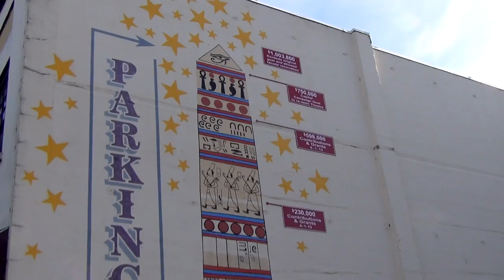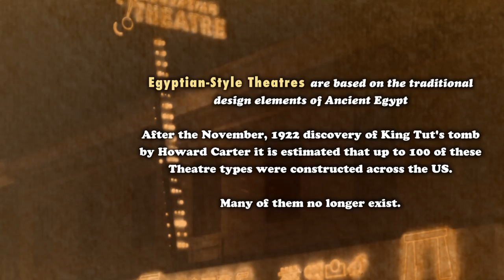Oregon Coast Digest presents Egyptian Theatre Re-Opening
Oregon Coast Digest heads downtown to the Grand Re-Opening of the historic Egyptian Theatre in Coos Bay!